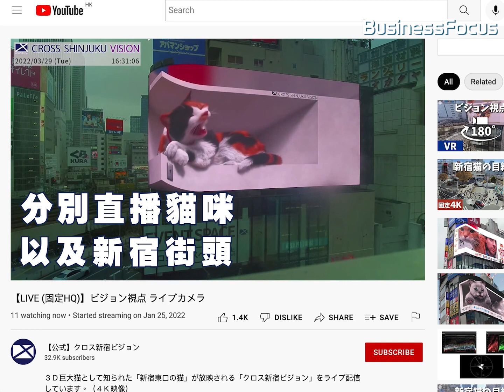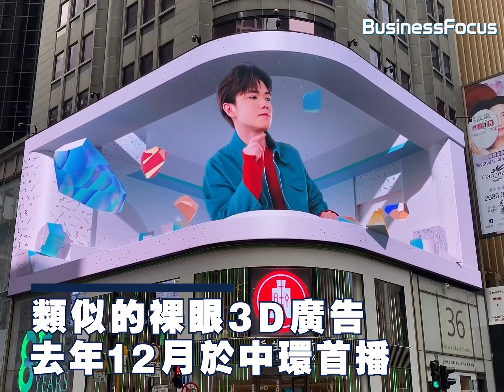日本3D廣告 新宿東口貓外Nike布甸狗都是主角 放映費最低2萬港元 比TVB黃金時段收費平｜新宿｜Nike｜張敬軒｜Social Focus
早幾日日圓匯率又跌，但都仲未可以親身去日本😭
惟有睇住片見新宿東口貓先😺

▼ ▼ ▼影片重點 ▼ ▼ ▼
00:00 新宿站外現巨型布甸狗
00:33 3D廣告收費
01:04 香港都有3D廣告

Will Smith成最新meme？ meme背後大功臣 GIF之父染新冠亡 小發明促成爆紅網絡文化
🔺了解更多最快最新的財經、商業及創科資訊，請追蹤
🔸BusinessFocus網站：
🔺若有任何商業、財經及科技資訊的新聞稿
🔺如果你對初創、商業及科技界有所見解，敬請投稿至